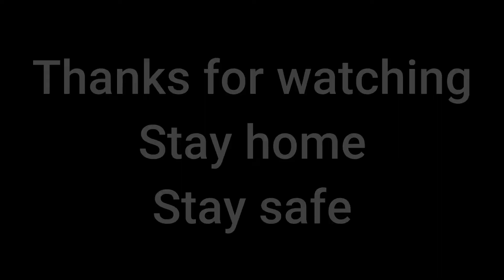1/2kg MUTTON BRIYANI|1/2kg மட்டன் பிரியாணி|FAMILY PACK FOR 4-5 MEMBERS|Dindigul Thalappakatti Style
Dindigul Thalappakatti
Mutton Biryani
#1/2kg MUTTON  BRIYANI